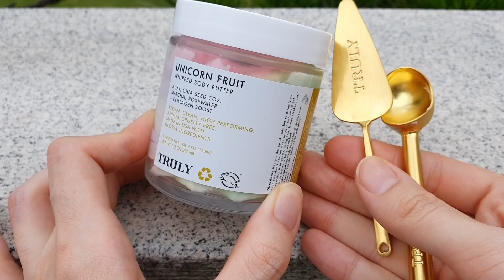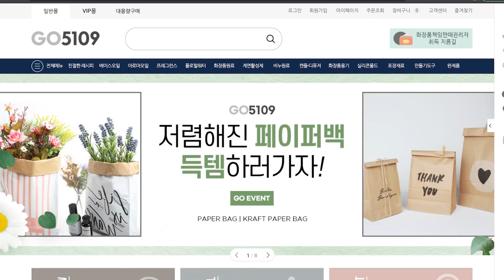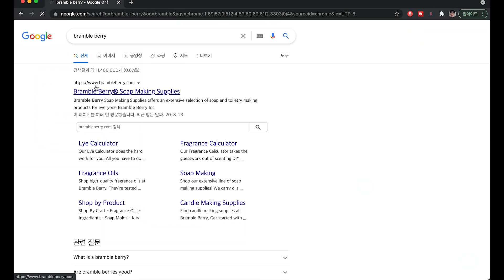틱톡 최고 유행 유니콘🦄바디버터 만들어보기🤔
오늘은...
틱톡에서 최고 유행이라는 트룰리뷰티의 유니콘 바디버터를 만들어보았는데요😁
네...
확실히 파는게 좋긴 좋네요😂
누가 따라하고 싶으실진 모르겠지만.
레시피를 적어보자면

시어버터 75%
망고버터 20%
달맞이오일 5%
프레그런스오일/ 에센셜오일 버터류 총량의 2%
콘스타치 (Arrowroot powder 있으시면 그거 쓰시면 콘스타치보다 낫데요) 버터류 총량의 1%

오늘도 영상 즐겁게 봐 주세요 감사합니다🥰😍

00:00 인트로
00:42 레시피를 손민수한 비누 스승님
01:06 재료사기
02:01 용량 때려 맞추는중
03:03 계량하기
03:19 녹이기
03:32 냉동고에서 굳히기
04:04 휘핑 치기
05:31 짜기
06:06 완성
06:28 두번째 시도
07:46 틱톡 bgm + 자연광
07:56 반성의시간
08:21 똑같죠?